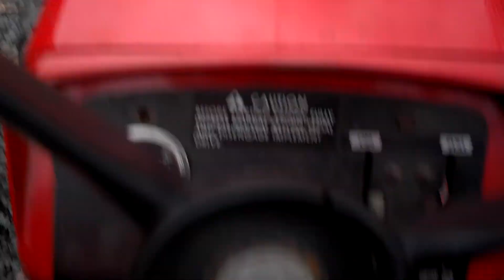Massey Ferguson 14 cold start cold run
Plus the new stack...